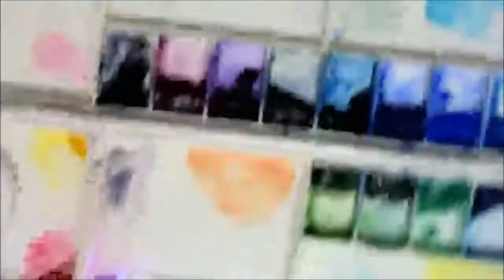Chibi Falcon Watercolor Timelapse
I made a chibi-falcon. Its sort of an art prompt from my art group - draw your pet (from the game I Play)

:3 Hope you enjoyed the video!

Materials:

Artist Loft Watercolor Paper
round 4, 8 brush
winsor & newton cotman watercolors

CREDITS